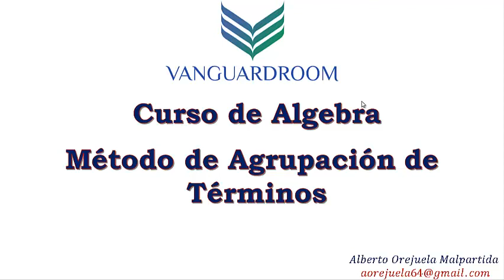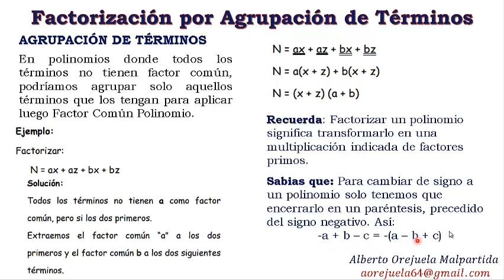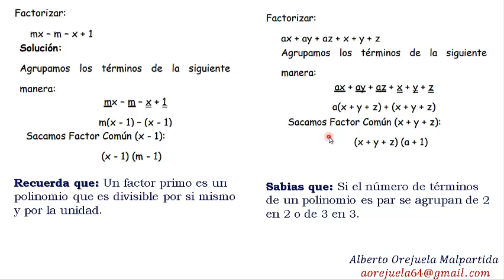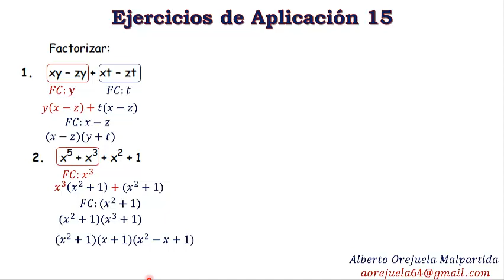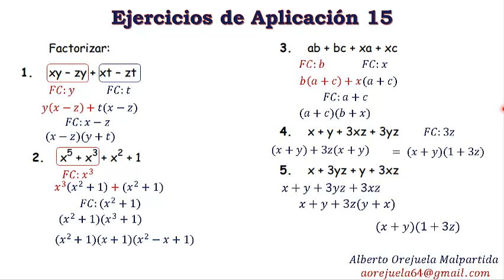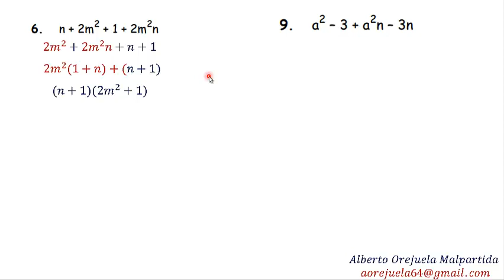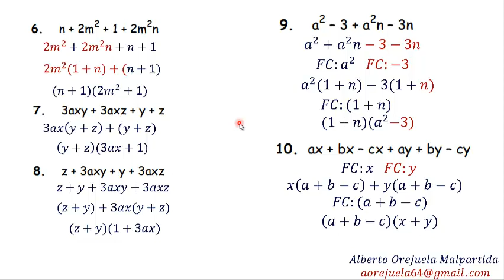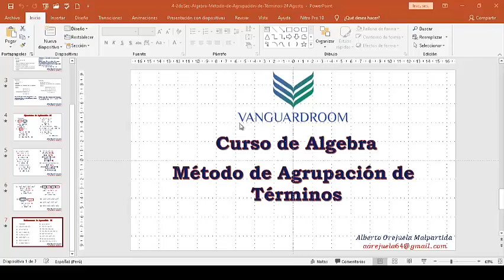4-2doSec-Algebra-Método-de-Agrupación-de-Términos-24 Agosto - VanguardSchools